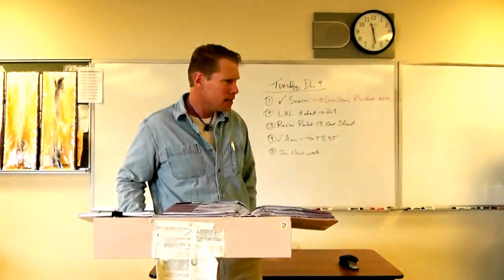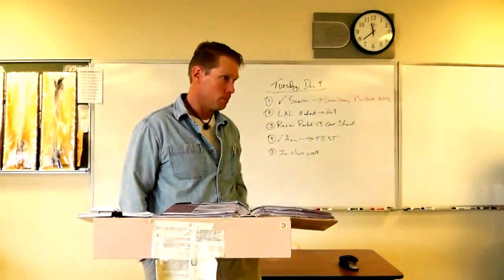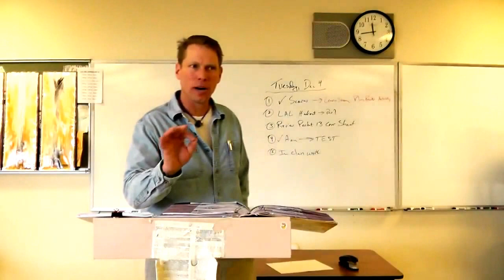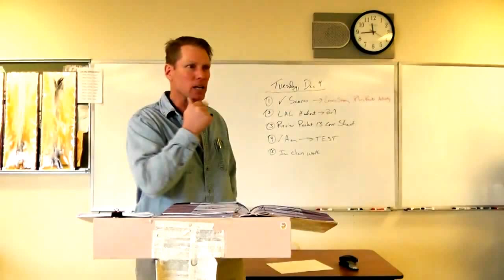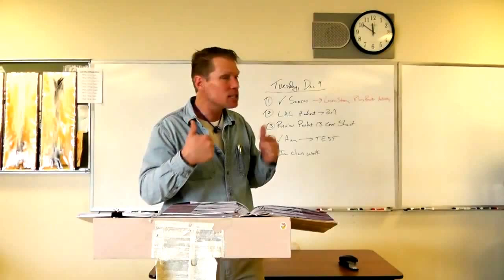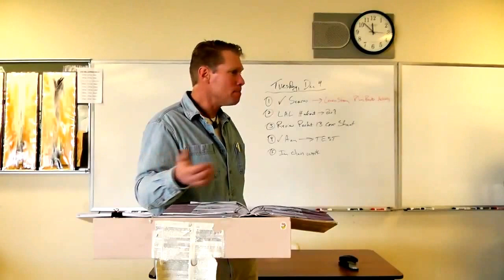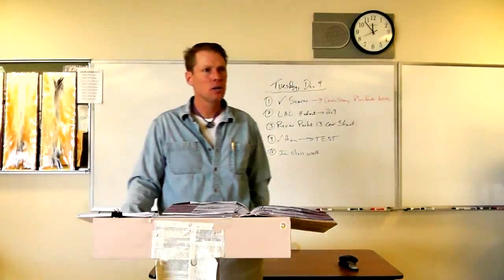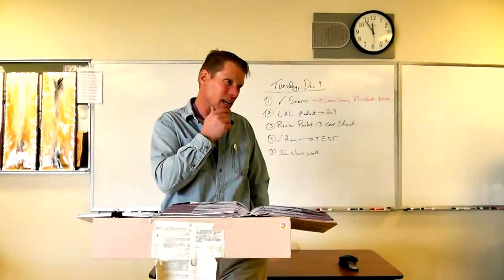Jr Whitman 1, Part A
Dr. McGee lectures on Whitman